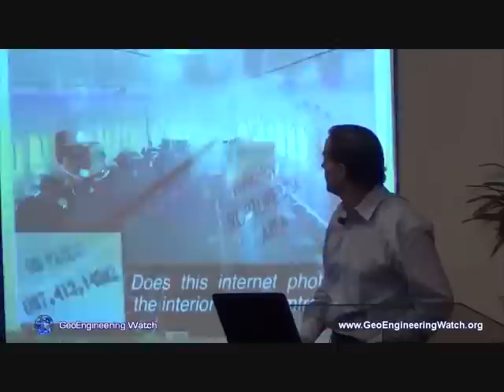"We Are Virtually Under Assault Right Now" - Chemtrails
FULL Presentation January 17, 2014 - California